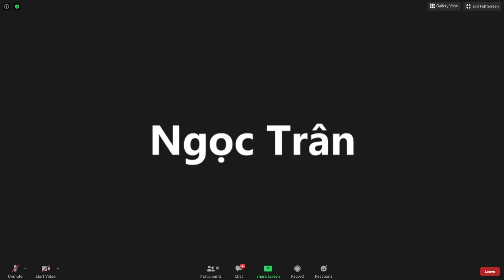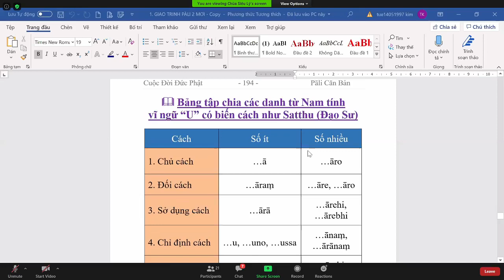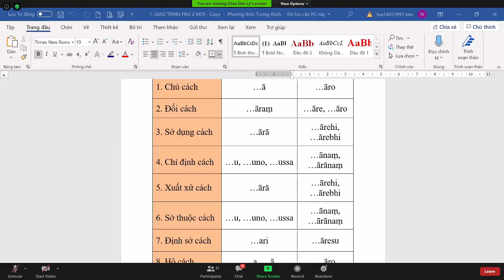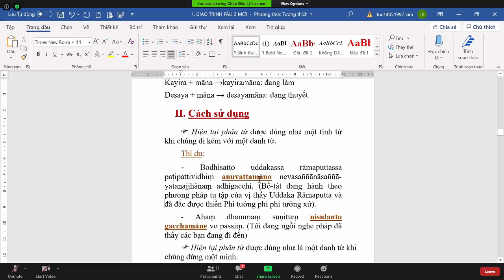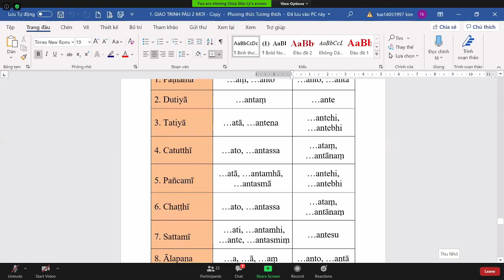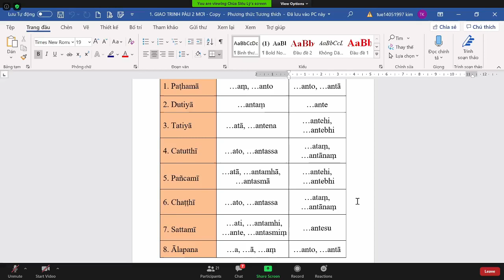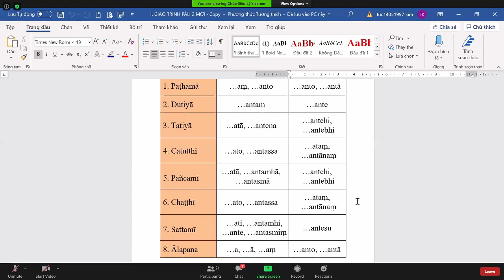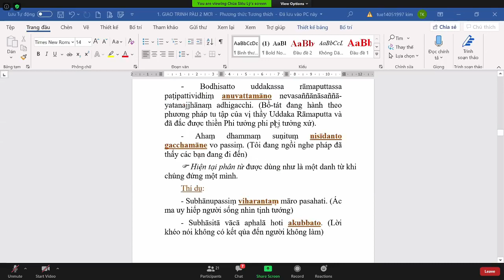56_Pāli Căn Bản Tập II-Bài 6.ĐẠO SƯ UDDAKA RĀMAPUTTA(tt) _TK Tịnh Tuệ Thứ Năm Dec 24-2020.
56_Pāli Căn Bản Tập II-Bài 6.ĐẠO SƯ UDDAKA RĀMAPUTTA(tt) (bảng biến cách danh từ dị biệt ngữ Satthu (bậc đạo sư) nam tính, vị ngữ “U”; Hiện tại phân)_TK Tịnh Tuệ Thứ Năm Dec 24-2020.